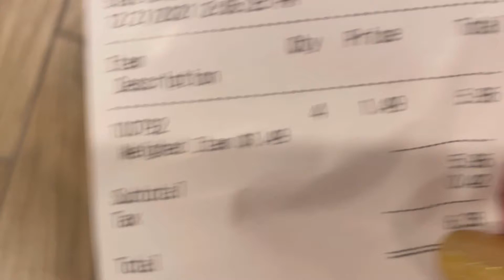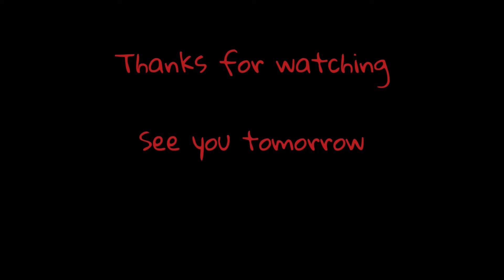Vlogmas is Hard | Vlogmas Days 21 - 24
My husband says my intro sounds like it’s from a show on a PBS station but I made it! It’s me on Christmas 1993 and I’m playing the guitar in the background and that’s his radio voice.

Happy Holidays!